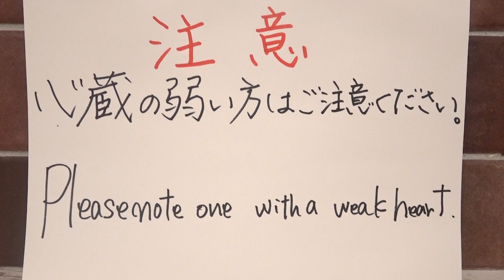【ハロウィンに作ろう】指ナポリタンとくもスープ／みきママ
●指ナポリタン
【材料】（1人前）
ウインナ　           3本
赤パプリカ           1/8個
スパゲッティ　       1本
ナポリタン           1人前

【作り方】
【1】ウインナーに切り込みを入れてソテーする。ウインナーの先の部分を、爪の形になるように包丁で切り、関節2本大きく切れ目を入れる。フライパンで油をひかずに軽くソテーする。

【2】爪を作る。赤パプリカを【1】に合わせて爪の形に切る。厚みをうすくし、スパゲッティを短く切ったものを、爪の裏から刺し、【1】に刺してつける。

【3】盛り付ける。お皿にナポリタンを盛り付けて、【2】を刺してできあがり。

【ポイント】
・ウインナーは、油をひいて焼くと皮がはじけちゃうので注意してね！
・赤パプリカは、厚みを薄くするとリアルな爪になるよ！

●くもスープ
【材料】（1人前）
ご飯       　　　　　　　　　　　　　　　　　　　　250g
海苔（21㎝×19㎝のもの）　　　　　　　　　　　　全型2枚分
赤パプリカ（目をストローで丸く抜いて薄くする）    少量
スパゲッティ       　　　　　　　　　　　　　　　　3本
カボチャスープ    　　　　　　　　　　　　　　　　1人前

【作り方】
【1】クモの胴体を作る。全型1枚の海苔を12㎝×19㎝に切る。海苔の周りに切れ目を入れ、真ん中に50gのご飯を楕円形にしておき、切れ目を入れた周りの部分を折りこみ、ラップで形を整えて楕円形のおにぎりを作り、とじ目を下にし5分ほどおいて海苔をくっつける。

【2】クモの頭を作る。【1】で残った海苔を9㎝×12㎝に切り、【1】と同じように周りに切れ目を入れ、真ん中に20gのご飯を真ん丸にし、ラップでねじって形を整え、とじ目を下にし5分ほどおいて海苔をくっつける。

【3】足を6本作る。全型の海苔1枚を長くなるように3等分に切り、それぞれに30gずつのせてご飯を全体に広げてきつめに巻き、細い棒の海苔巻きを作る。残り2本も同様に作る。1本を半分に包丁で切り、計6本にする。スパゲッティを半分に折ってそれぞれに端からスパゲティーが少し出るように差し、棒の1/3のところで折って関節を作る。

【4】盛り付ける。器にスープを盛り、その上に【1】と【2】をのせ、【3】を【2】の胴体に刺し、関節を曲げて立たせて、赤パプリカを目の部分にのせてできあがり。

【ポイント】
・海苔に切り込みを入れると、ごはんに巻きやすくなるよ！
・組み立てる時に乾燥のスパゲッティを使うと足が立ってリアルになるよ！

10月5日発売【世界一親切な　大好き！家おやつ】はこちら

ブログ「藤原家の毎日家ごはん。」はこちらから

まるで小籠包！？爆汁肉餃子の通販始めました～！！